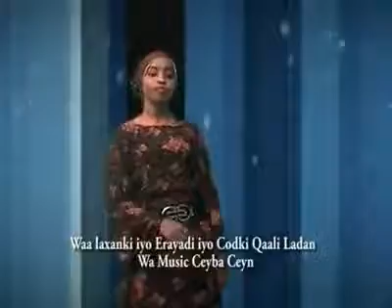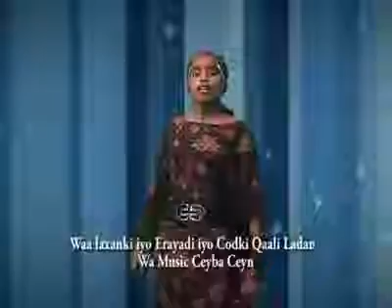Qaali Ladan New Song 2012Soomaaliweyneey YouTube